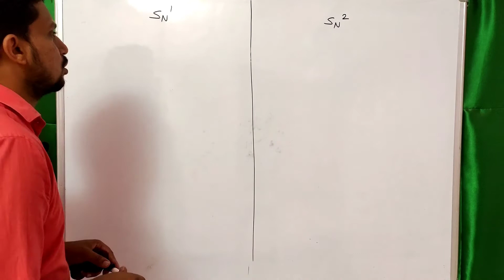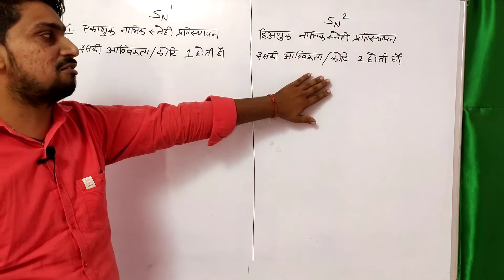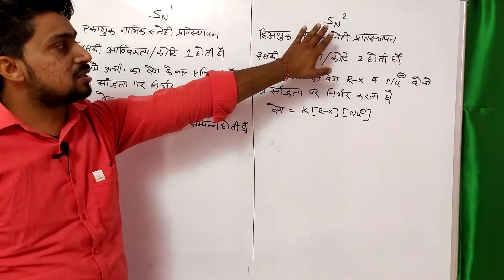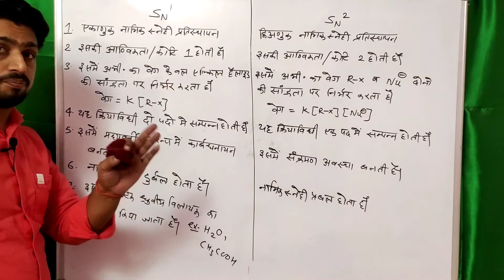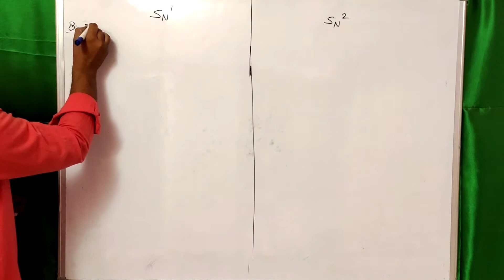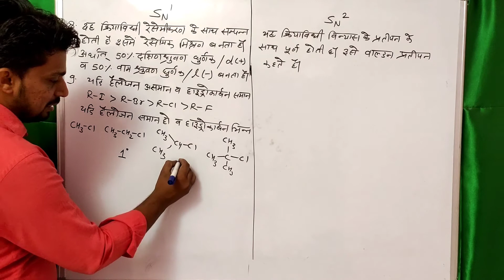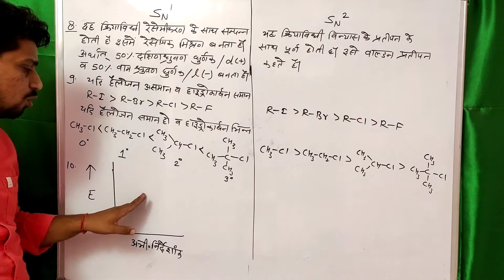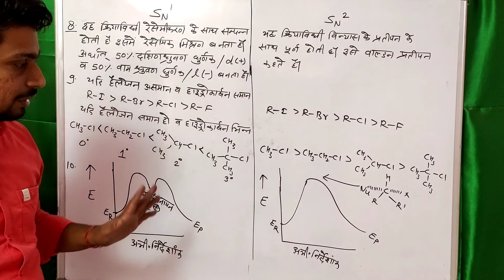L-12 || SN1 और SN2 में अंतर || difference between sn1 and sn2 reactions in hindi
topic covered in this video :-  chemical properties of haloalkane , nucleophilic substitution reaction sn1 and sn2 , difference between sn1 and sn2 reactions in hindi

ye video hindi medium ki organic chemistry ka video h .
video dekhe and please btaye ki apko kaisa lga video...
comment jrur kre jisse muje motivation mile or m jyada hard work kru .

rs Karnawat tutorials is a YouTube  channel where you will find video of chemistry (class 11 & 12)
in Hindi and English medium